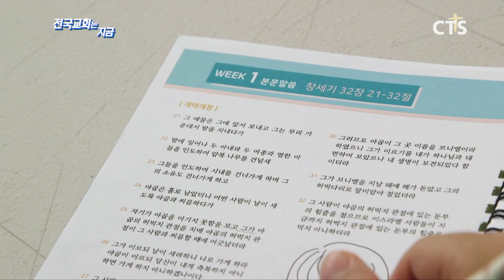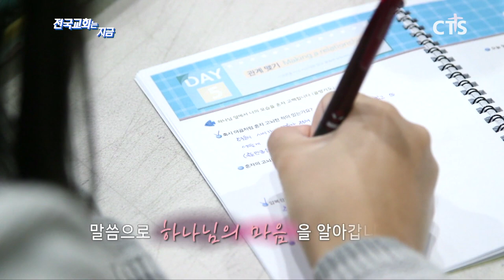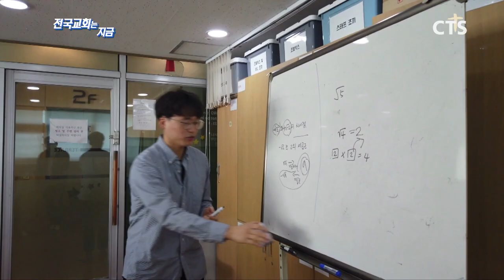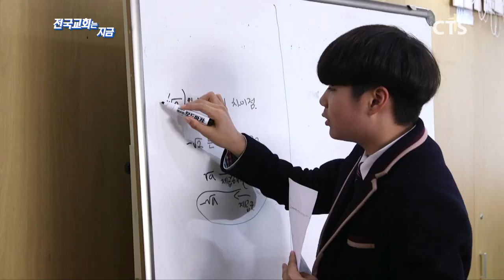전국교회는지금 32회 다음세대 - 동부광성 사사학교 (동부광성교회 편)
방영일 : 191025